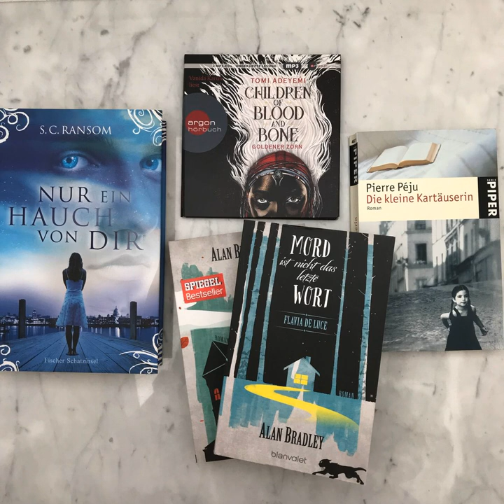bücherreich 142 - Mein Lesemonat Januar 2019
In dieser Episode spreche ich über die Bücher, die ich im ersten Lesemonat des Jahres, im Januar 2019, gelesen habe:
„Nur ein Hauch von dir“ von S. C. Ransom
„Blackout“ von Marc Elsberg
„Children of Blood and Bone - Goldener Zorn“ von Tomi Adeyemi*
„Eine Leiche wirbelt Staub auf“ und „Mord ist nicht das letzte Wort“ aus der Flavia de Luce-Reihe von Alan Bradley
„Die kleine Kartäuserin“ von Pierre Péju

Aktuelle SuB-Höhe:
Bücher: 87
Hörbücher: 148

Was habt ihr im Januar gelesen?
Eure Ilana